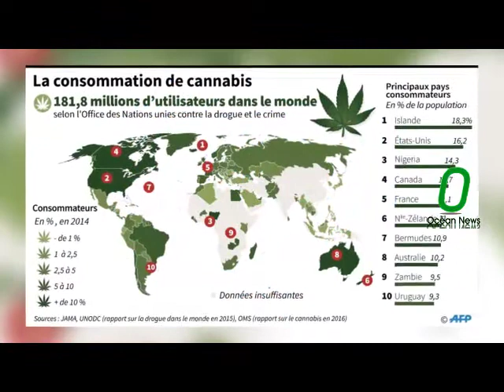BOTALA DROGUE NDENGE ESALAKA